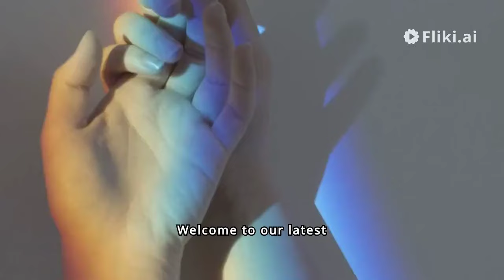Top 5 WLW Movies with Happy Endings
These movies not only showcase beautiful love stories but also leave viewers with a sense of hope and positivity. From heartfelt romances to inspiring journeys of self-discovery, these films demonstrate that true love can triumph against all odds.